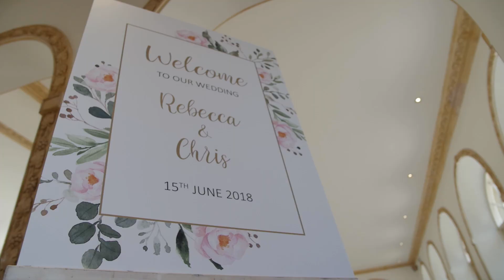Northbrook Park - Wedding film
Roundtrip Wedding films are based in Bristol UK.